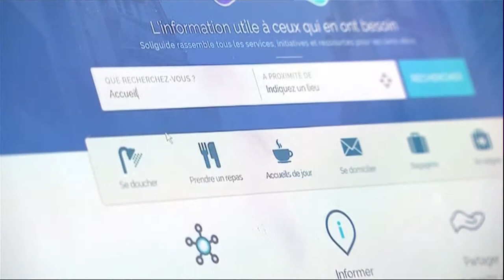Soliguide | Active Citizenship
Soliguide is the 2018 winner in the category Active Citizenship.
Mentor: André Perchthaler
Team: Victoria Mandefield, Domitille Raveau, Audrey Désiré

Soliguide is a multimodal platform providing homeless people and refugees with helpful information. Where can I eat? Shower? Wash my clothes? Get social welfare? These are just some of the questions that worry homeless people and refugees on the streets of Paris and elsewhere.

Soliguide is comprised of a huge database linked to a website, mapping over 4600 structures in three large French cities, a future mobile app, and interactive kiosks that are available directly on the street in order to help orientate hundreds of people, saving time and social services for acute problems. As an App, it also permits non-homeless people to advise on what is available.

Soliguide is sustainable and capable of infinite expansion across Europe and beyond.  It provides choice, and hence self-respect, to diverse yet disadvantaged groups of people. It is easy to use and its graphics are appealing. Local content can easily be added to its robust, flexible and effective structure.  Soliguide has immense social value.